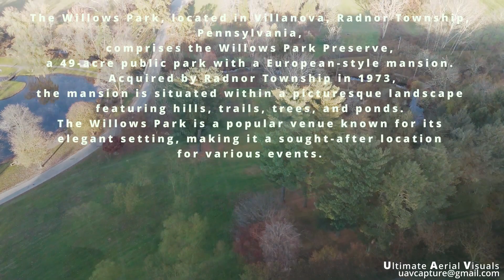Willows Park Preserve -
The 47 ½ acres of land surrounding the intersection of Paiste’s Run and Little Darby Creek on the south side of Darby-Paoli Road in Villanova, Pennsylvania, is known today as The Willows. Although it is currently a public park owned by Radnor Township, the land and the mansion that is perched on a hill overlooking the park have a rich history of prior ownership dating back to the late 1800s.